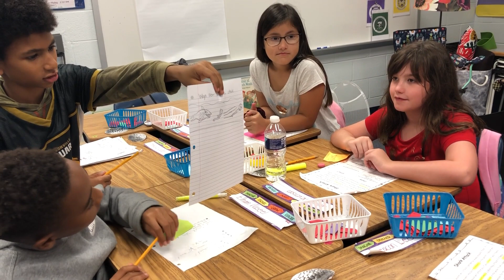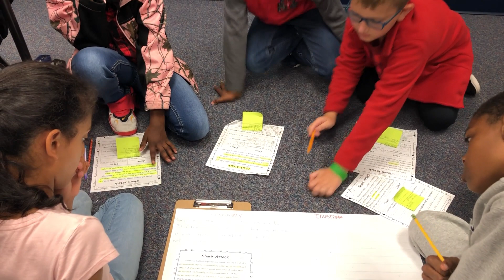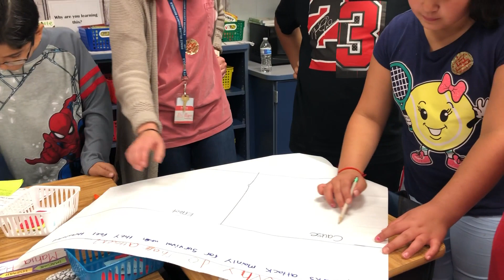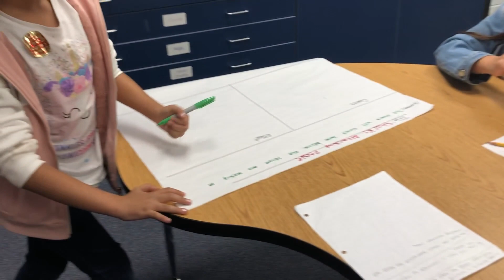Working on Summarization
The students are in cooperative groups using summarization and context clues to understand the text.

Many of the resources I use are my own.